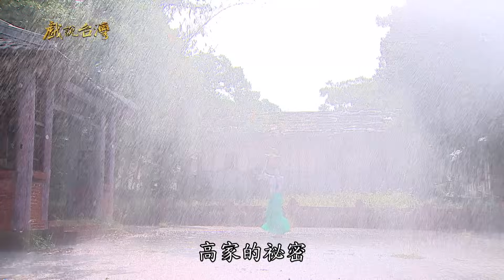【戲說台灣】水仙尊王渡鬼婆03